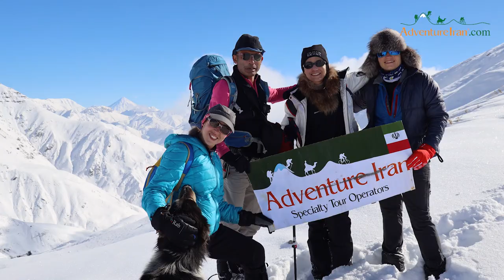Iran Winter Trekking- Shemshak Ski region- Central Alborz Mountains | ADVENTURE IRAN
Shemshak wall and Abak Mountain
Winter trekking through central Alborz Mountains in Shemshak Ski region
This adventure Iran tour will perform in north east of Tehran in Shemshak village above 2500 m height. One of the main highlight of this tour is the area which is As Adventure Iran office is based in Lavasan (northern Tehran countryside) in central Alborz mountains, we have designed a few trekking activities with different difficulty levels around this region. This trip has been designed to be challenging and is perfect for people who have limited time in Tehran or those who want to have an acclimatization program before high mountains such as Damavand, Alam Kuh or Sabalan. It is also a challenging tour perfect for escaping the crowded and polluted Tehran to a quiet village.